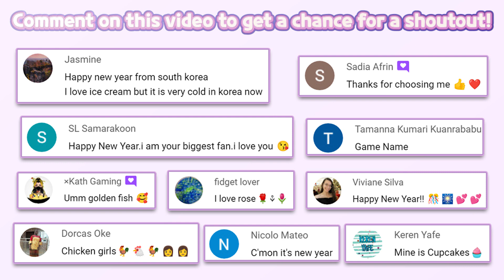Mom is busy all day!Mother Simulator: Happy Virtual Family Life #5 | Skytec Games, Inc. | HayDay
Mother Simulator: Happy Virtual Family Life  | Skytec Games, Inc.
🔽 Download 🔽
📱App Store(IOS):

⚠“Mother Simulator: Happy Virtual Family Life” is a free game.

Welcome to the fascinating world of motherhood with our mother simulator game! Having a baby is a difficult task. Since your happy pregnancy is over you have to manage family life. Enjoy the best 3d simulator among other baby care games.

This game is a realistic simulator in a dream house. Do your everyday family duties and get well-deserved awards. Will you handle with multitasking of mother’s and housewives’ everyday life? Take care of your newborn child and hurry up until your time is over.

Enjoy the most fun baby care game you’ll ever play! Take on the role of mommy in this life simulator game. Now you can become a great mom and be a wonderful housewife at the same time! Deal with house chores, cook, clean, take care of your own pet and don’t forget about your sweet child! Motherhood is tough with this routine.

👪 What are daily mum and dad chores? Play our mother simulator family life game to find out!

👶 Take Care of baby. Feed the infant to make him grow up quickly! Change baby’s stinky diapers, wash your virtual baby, and later put the child to bed.
🏡 Look after your dream house! Take care of pets and babies, clean, cook, and invite your neighbors!
🐕 Take care of your own pet! Feed, wash and walk with it There are numerous missions like pet care, don't miss them!
👫Walk in the garden and chat with neighbors! Feed your guests a strawberry cake, make coffee for neighbors and live your family life to the fullest!
🎀 Mum and dad have to take care of their infant properly! Don’t forget to complete an everyday list of to-dos and different tasks.
🏰Take care of baby and open new locations in your house, where your newborn virtual baby, mum and dad can live.
🤱 Express your love for children and reveal mom skills with a mother life simulator…The newborn baby’s demands are great! So, hurry to play the family life game.

Having a baby is a big responsibility. Don’t waste time and you’ll be able to make your virtual family happy. Take care of baby and find out what motherhood is like! Take on the role of mommy in this raise a family simulator game. Now your 9 months of happy pregnancy is over and it’s time to give your infant the best childhood. Raise a family with our mother simulator family life! The best among baby care games.